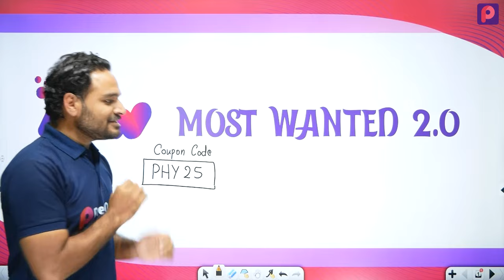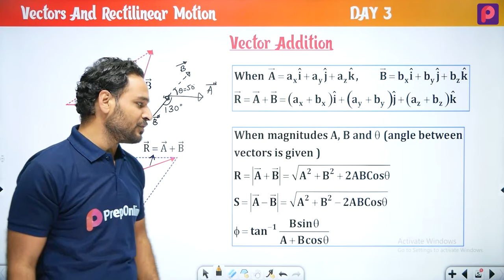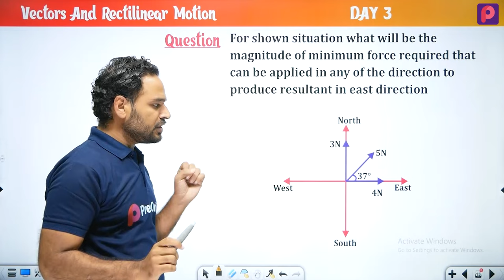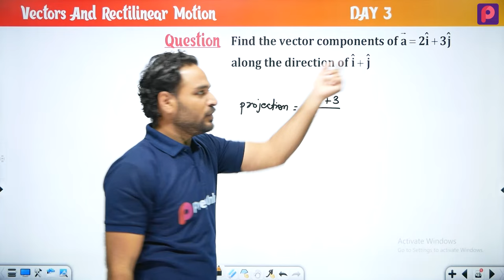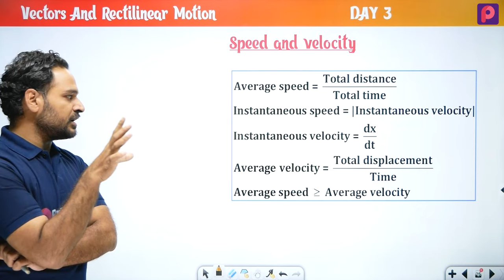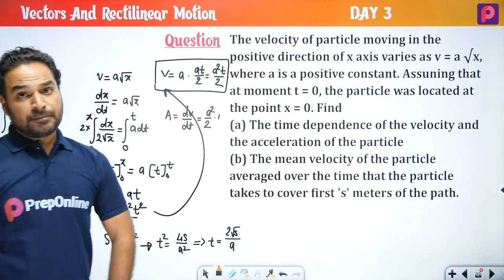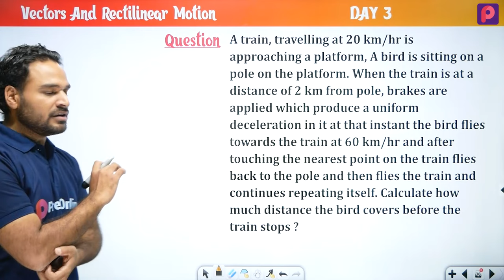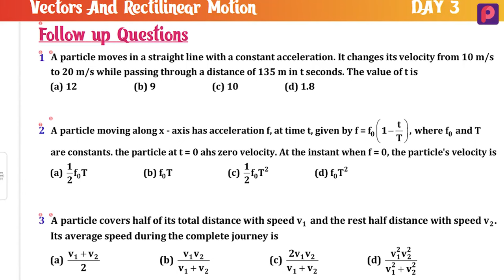Day 03 Vectors And Rectilinear Motion - NEET Most wanted Series by Subhash Sir